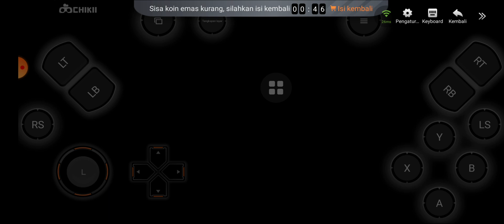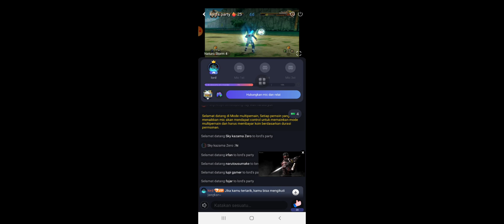pertama kali main mortal kombat xl langsung ngelag